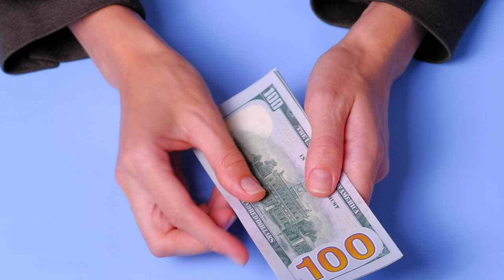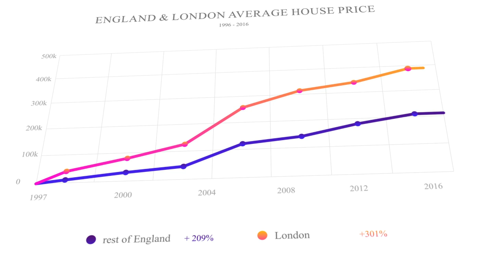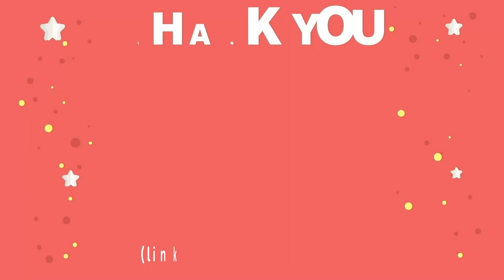The Insane Engineering of Green Belts Around Cities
Discover the shocking truth behind greenbelts and their hidden effects on your personal finances in this eye-opening video. We will talk about the pros and cons of greenbelts all around the world. Explore the controversial impact of greenbelt policies, including the famous London Greenbelt, on housing prices, city living, and sustainable development. Delve into the benefits and drawbacks of green spaces and their influence on urban sprawl and land use policy. Join us as we unravel the complex debate around greenbelts and their ecological impact on a global scale. Don't miss this crucial investigation into how greenbelts are secretly draining your wallet and affecting your life.

Interesting stuff I found for myself: